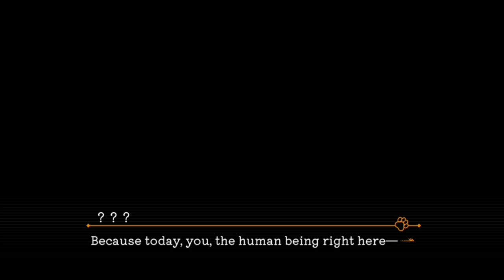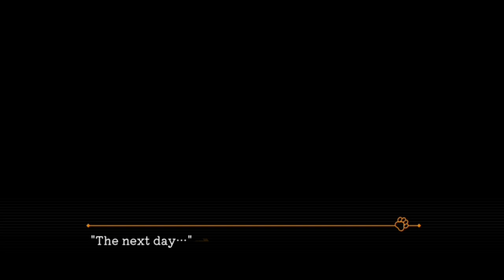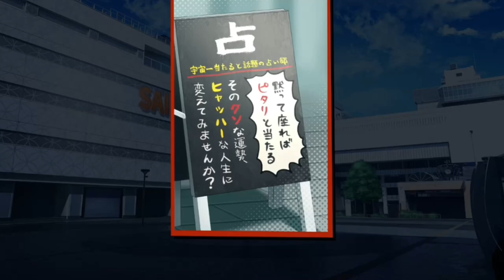Disaster Detective Saiga: An Indescribable Mystery [Nintendo Switch] gameplay Non-Steam